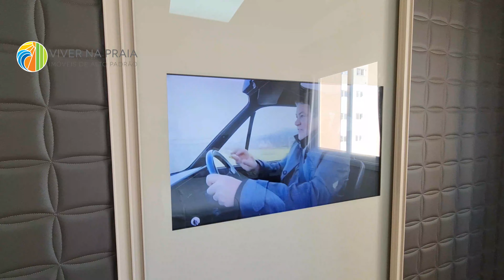Peniches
Dia de visitar 2 unidades do Empreendimento.
2 decorações bem diferentes, numa mesma planta.
Vem comigo conhecer essas oportunidades.

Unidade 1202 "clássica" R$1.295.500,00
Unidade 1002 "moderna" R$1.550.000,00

O EMPREENDIMENTO
02 Apartamentos por andar
02 ou 04 suítes
02 ou 03 vagas de garagem
Apartamento cobertura
Apartamentos diferenciados com amplo terraço descoberto
Completa área de lazer e convivência
Medidores individuais de água, luz e gás
Tubulação para água quente
Tubulação de espera para TV à cabo, internet, antena parabólica coletiva e telefone
Sistema de segurança com circuito fechado de TV
Hall de entrada decorado
Porteiro eletrônico
Hobby box
Acabamento de alto padrão
2 Elevadores
Esquadrias em alumínio anodizado

LAZER E CONVIVÊNCIA
Mais de 1.000 m² dedicados exclusivamente ao seu conforto, saúde, entretenimento e diversão.
A ampla área de lazer e convivência do Peniche Residence comporta todas as atividades de um completo e moderno clube. Faça parte deste seleto grupo e viva com qualidade, desfrutando dia a dia dos novos prazeres da vida moderna.

Deck com piscinas Adulto, Infantil e Raia de 16 m
Salão de festas com espaço gourmet
Sala de jogos
Academia
Spa, com sauna e hidromassagem
Brinquedoteca
Playground
Web space
Home cinema
Quiosque com churrasqueira

OS APARTAMENTOS:

APARTAMENTOS TIPO 1
04 Dormitórios sendo, 02 Suítes mais 02 Demi-suítes
143,1800 m² de área útil
02 ou 03 vagas de garagem
Lavabo

Área social integrada
Ampla cozinha
Espaço gourmet
Pisos em porcelanato
Acabamento em gesso
Portas brancas

APARTAMENTOS TIPO 2
03 Dormitórios sendo, 01 Suíte mais 02 Demi-suítes
121,500 m² de área útil
02 vagas de garagem
Lavabo

Área social integrada
Ampla cozinha
Espaço gourmet
Pisos em porcelanato
Acabamento em gesso
Portas brancas